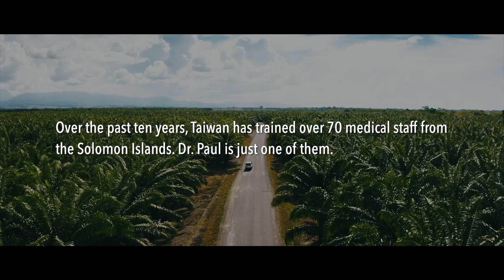An Island Doctor On Call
The protagonist of this short film is Dr. Paul Bosawai Popora, a doctor from the Solomon Islands who trained in Taiwan at National Cheng Kung University’s College of Medicine with support from the MOFA Taiwan Scholarship Program. The film spends the course of an entire day with him, to show how Taiwan's compassion for others helps make changes for the better in everyday life on the ground. The guidance and training offered him by his mentors while he was in Taiwan and the medical supplies he receives since returning home, as part of aid projects, have enabled Dr. Bosawai Popora to give back to his homeland. There are two doctors per 10,000 people in the Solomons, far below the 14.89 per 10,000 world average, and over the last ten years or so, Taiwan has been quietly assisting in the training of over 70 medical personnel from the country.